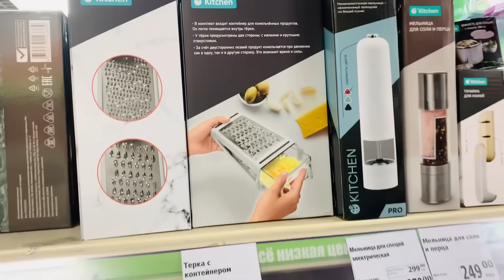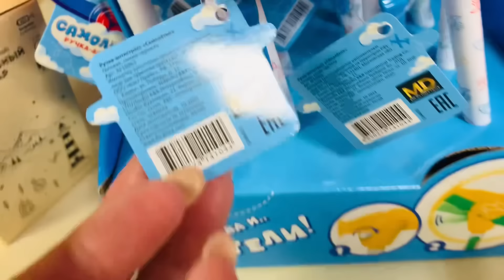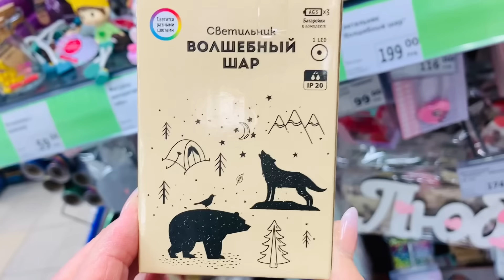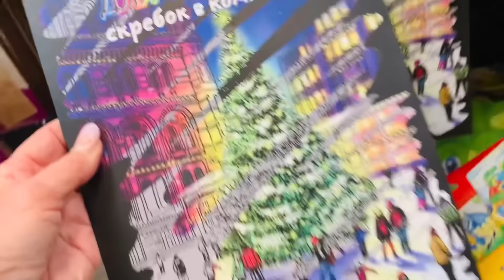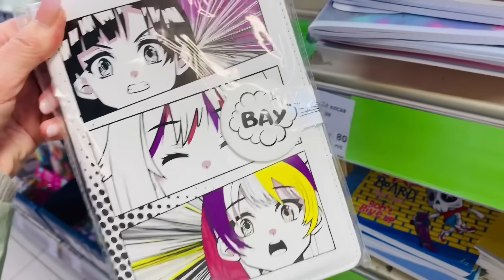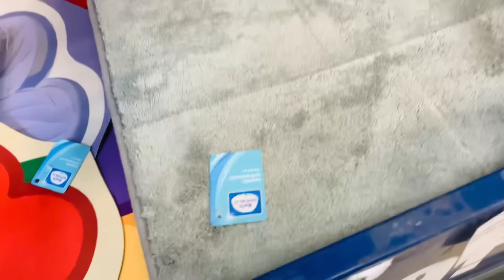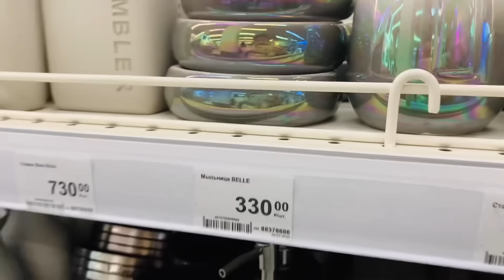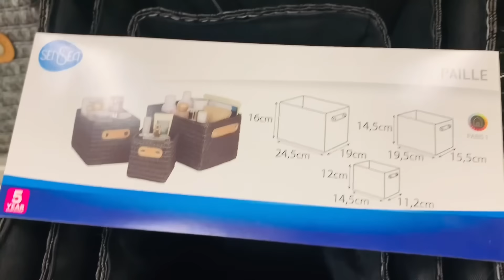Фикс Прайс 🍎Опять Первый 😎Новинки🔥Леруа Мерлен 🌟Заячий остров🐇💥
Фикс прайс новинки отличные, много полезного. Леруа Мерлен - вазы и другое . Санкт-Петербург Энтузиастов 33 Коллонтай .